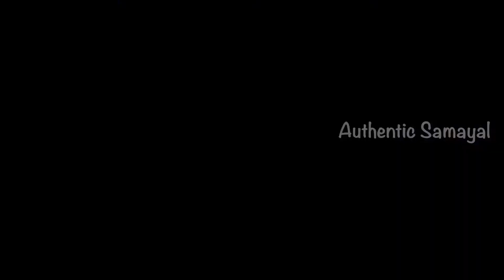STUFFED OMELET | ஸ்டஃப்டு ஆம்லெட்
"Cooking with love, Baking with heart."

In this video we are going to see a delicious and healthy omelet which is perfect for breakfast or brunch. This recipe keeps us full for long time. I have added vegetables and cheese to prepare this omelet you could also add mushroom, chicken as per your wish. This recipe is the best egg recipe which is liked by everyone, especially kids will love it. With the measurements given in the video you could make two Vegetable stuffed omelets.

Ingredients:

Vegetable Stuffing:
Butter or Oil - 2 Tbsp.
Ginger - 1 Tsp (Finely chopped)
Garlic - 1 Tsp (Finely chopped)
Onion - 1 Tbsp.
Spring Onion - 1 Tbsp.
Carrot - 2 Tbsp.
Beans - 2 Tbsp.
Broccoli - 2 Tbsp.
Green peas - 1 Tbsp.
Corn - 1 Tbsp.
Powdered Pepper -  1/2Tsp.

Stuffed Omelet:
Eggs - 5
Powdered Pepper - 1 Tbsp.
Cheese (Optional)

Do Try this recipe and share your feedback in the comment section.
Please follow the video for the detailed description of the recipes.
Happy Cooking!